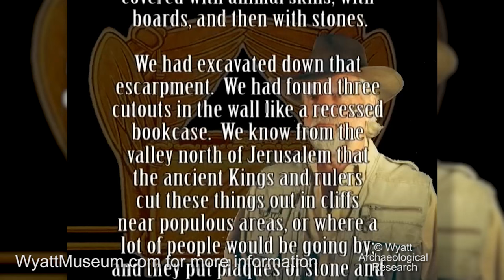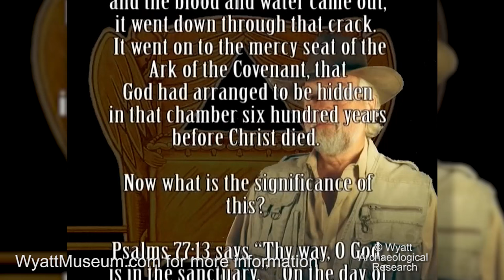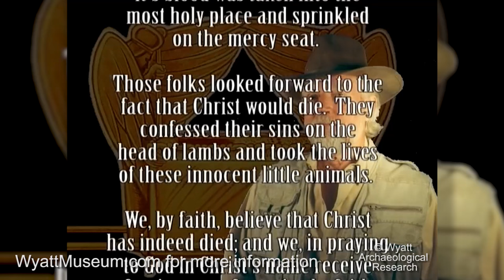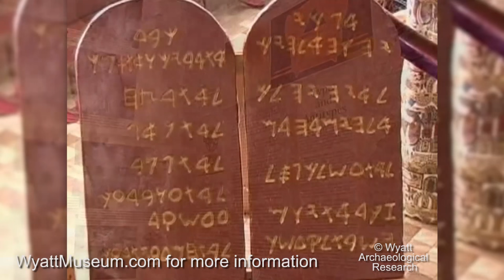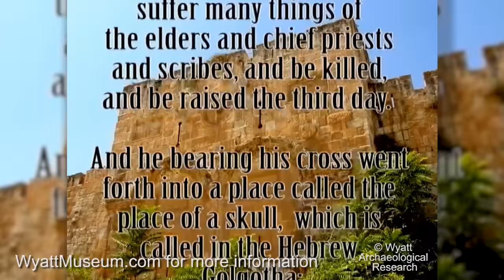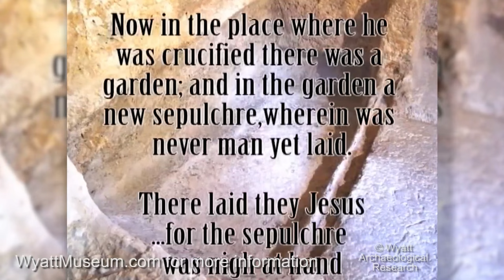Richard Rives reflects on Ark claims by longtime friend, Ron Wyatt - Ex AC 1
Wyatt Archaeological Research is a 501c3 tax-exempt organization. It was founded by Ron Wyatt, and the research and efforts are carried on by the board of directors of Wyatt Archaeological Research.

Schedule a presentation about the discoveries in your area.

To give a donation or to place an order for full DVDs, call our order line: 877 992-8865 (WYATT-OK)

If you are interested in making a visit to Wyatt Archaeological Museum, located in Cornersville TN, give us a call at: (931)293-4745 to make an appointment.

Richard Rives (president of Wyatt Archaeological Research) reflects on claims by his longtime friend Ron Wyatt as to his findings related to the mysterious biblical artifact...the ark of the covenant.